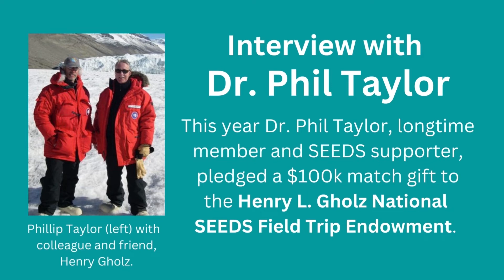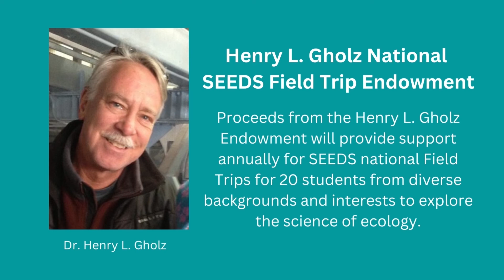The SEEDS Program with Phil Taylor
Proceeds from the Henry L. Gholz Endowment will provide support annually for SEEDS national Field Trips for 20 students from diverse backgrounds and interests to explore the science of ecology. Donate to the Henry L. Gholz National SEEDS Field Trip Endowment and help fund the SEEDS National Fieldtrips into perpetuity.